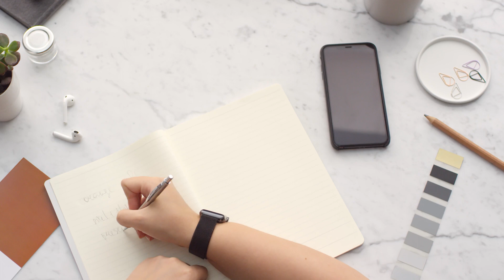Signo de Áries: segredos que ninguém te contou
🗝️ Guia completo do arquétipo do signo de Áries. Conheça a importância do ingresso do Sol em Áries e do Ano Novo Astrológico. Aprenda sobre o Equinócio de Primavera e Equinócio de Outono. Veja previsões para este trânsito astrológico para o coletivo e também reflexões sobre o período.